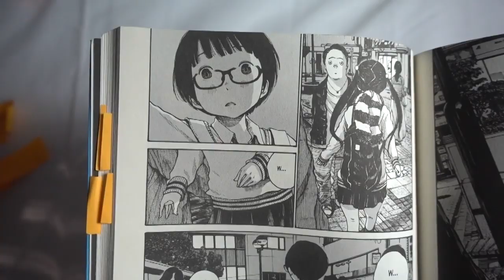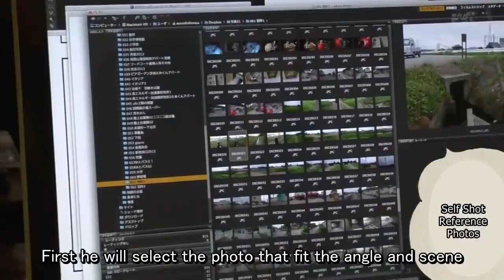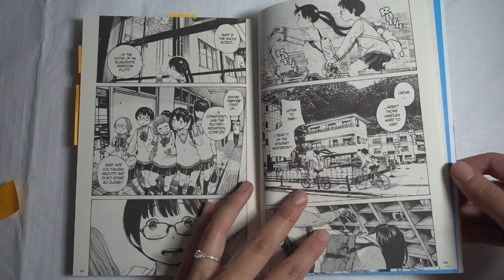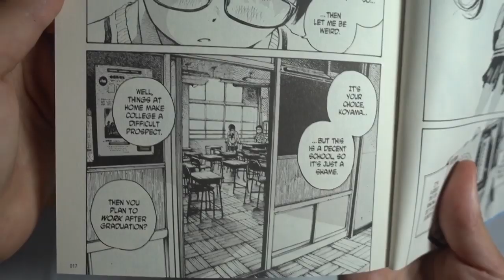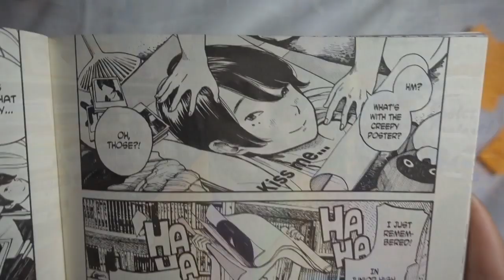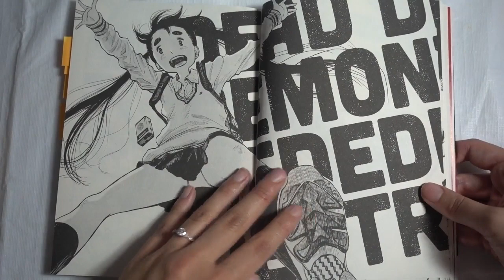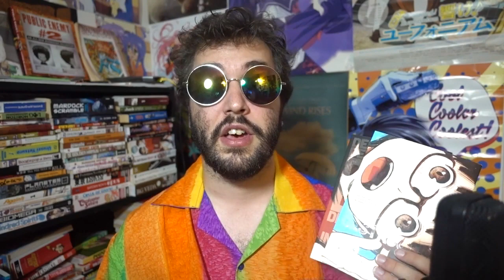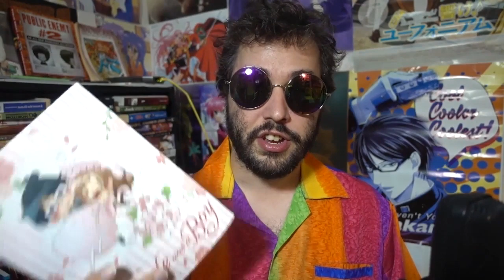Dead Dead Demon's DeDeDeDeDe Destruction Manga Monday Review Ygg Studio Trixie Pre-Transition